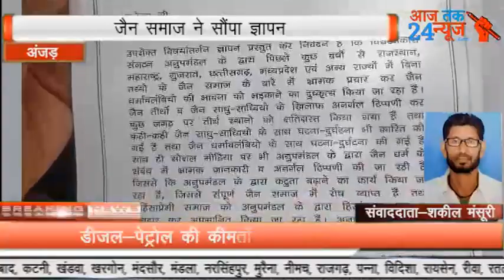रिपोर्ट सकील मंसूरी सकल जैन समाज अंजड़ के द्वारा अनूप मंडल के द्वारा जैन धर्म एवं जैन साधु एवं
रिपोर्ट सकील मंसूरी

अंजड़ सकल जैन समाज अंजड़ के द्वारा अनूप मंडल के द्वारा जैन धर्म एवं जैन साधु एवं साध्वीयो एवं जैन धर्मावलंबियों के खिलाफ असत्य आरोप एवं भ्रमित जानकारी फैलाने के लिए अनूप मंडल को प्रतिबंध करने के लिए राष्ट्रपति एवं प्रधानमंत्री मुख्यमंत्री एवं गृह मंत्री मध्य प्रदेश शाशन के नाम अंजड़ नगर के तहसीलदार भागीरथ वाखला को जैन समाज द्वारा एक ज्ञापन सौंपकर शासन प्रशासन से अनूप मंडल को प्रतिबंधक करने की कार्रवाई  की मांग की
 गई
इस अवसर पर अंजड़ जैन समाज के सभी वरिष्ठ उपस्थित रहे अंजड़ नगर के सकल जैन समाज के अध्यक्ष शेखर पाटनी जुगल किशोर पाटनी अशोक कुमार जी लुक्कड़ गौतम कुमार जैन लुक्कड़ जैन शिखर जैन कांतिलाल जी जैन ललित कुमार जैन एडवोकेट एवं अन्य शकल जैन समाज के सभी वरिष्ठ जन उपस्थित थे